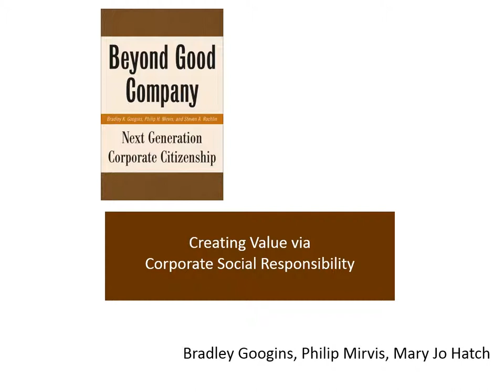SBE 310 Full Course DEvry Latest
Entrepreneurship (graded)
What do entrepreneurs do that distinguishes them from any other person involved in business? Why is it that personality characteristics may be good predictors of who will be a successful entrepreneur?